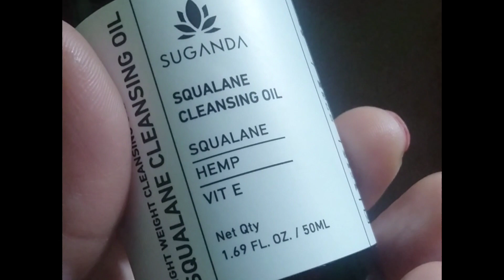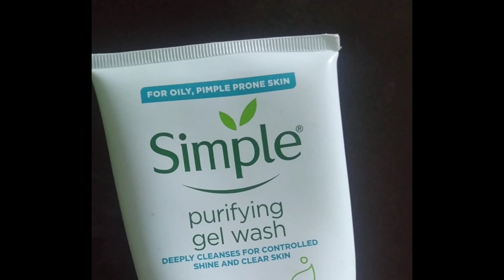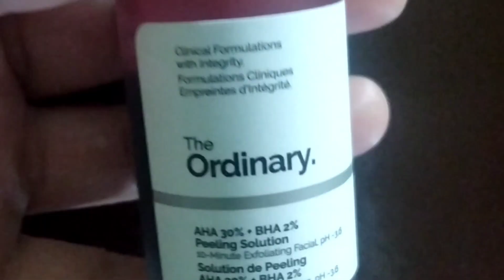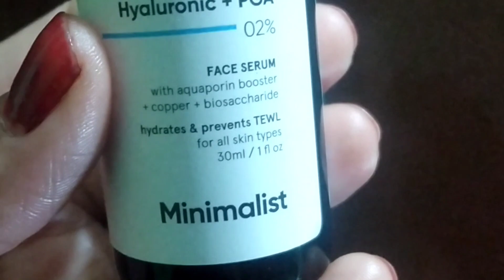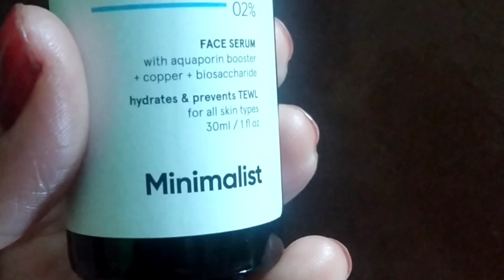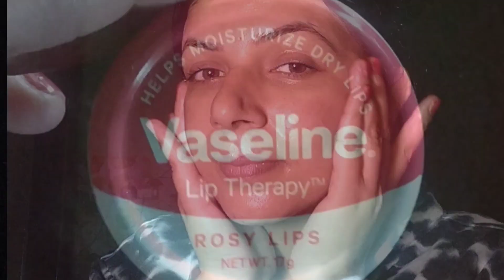How you should do Chemical peel correctly at home to get Korean Glass skin!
How you should do Chemical peel at home to get Korean Glass skin